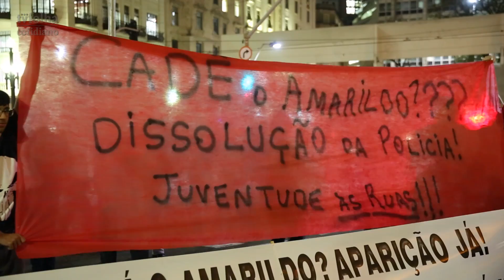Protestos voltam a SP contra Cabral e suspeita de cartel no metrô